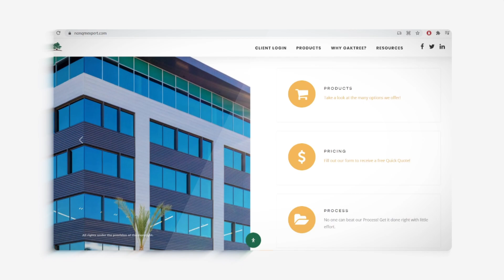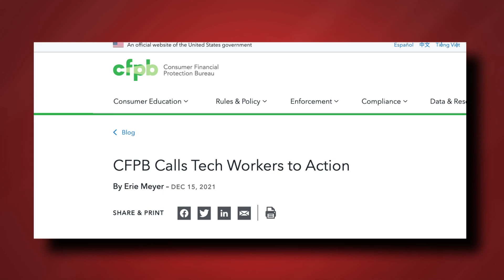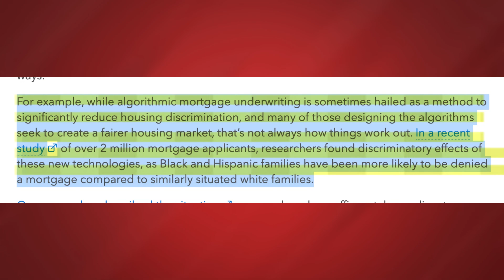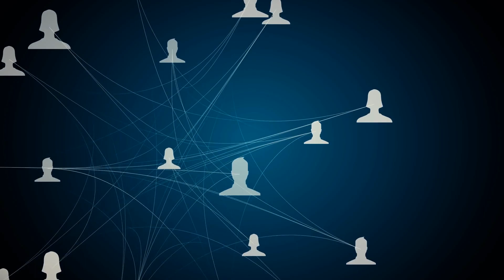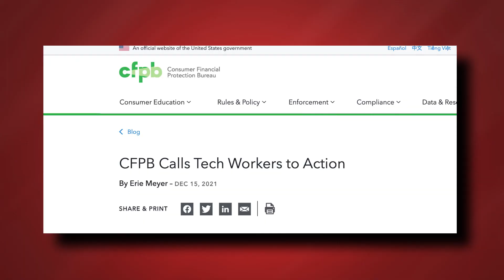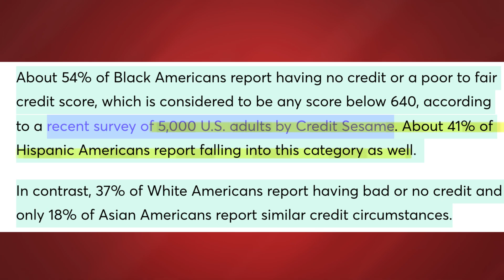Coding for anti-descrimination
Bank Statement loans for your self-employed and “gig-to-gig” buyers.